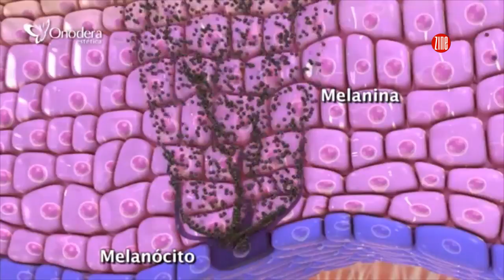TV ZINE 465 :: Saiba como eliminar das manchas de sol e cicatrizes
Maruscka Grassano testou dois procedimentos na Onodera Juiz de Fora que rejuvenescem e corrigem as imperfeições faciais: a microdermoabrasão e o peeling de ácido retinóico. Confira!